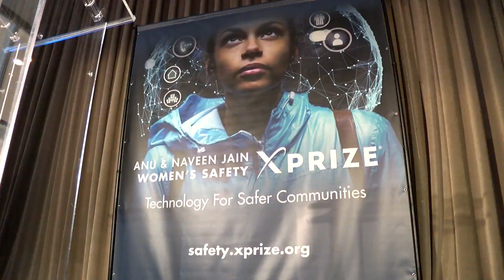UN Award Ceremony for women's safety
Women's safety award event